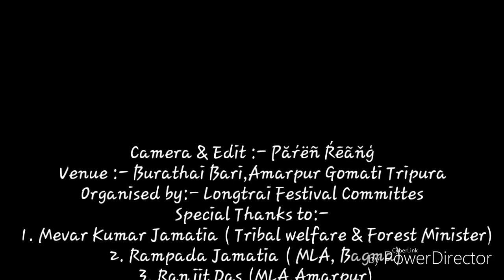4th Longtrai Festival 2018 (Day 1,Part -I)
Venue :- Burathai Bari
     Amarpur Gomati Tripura